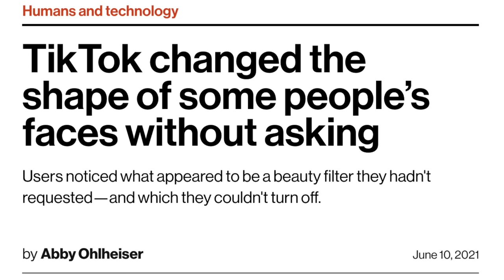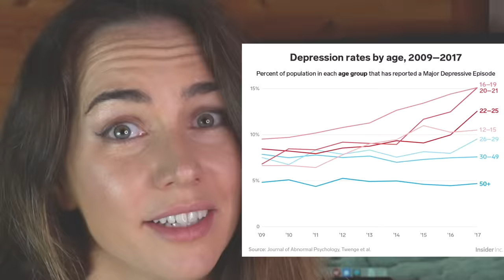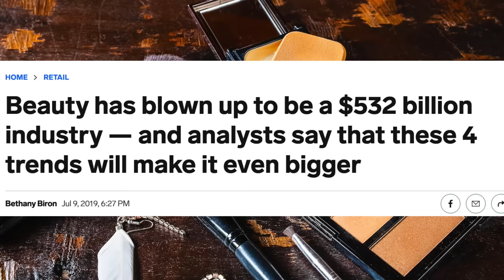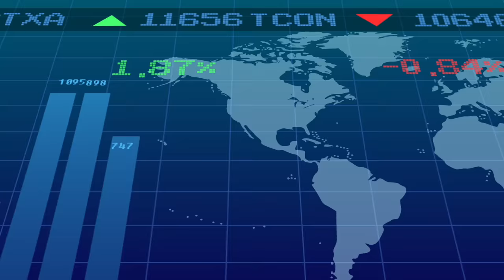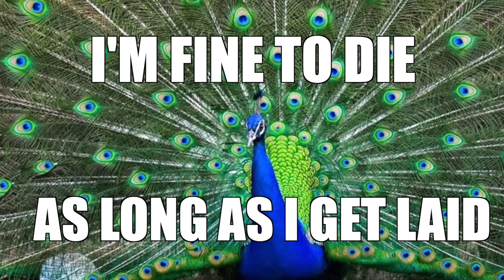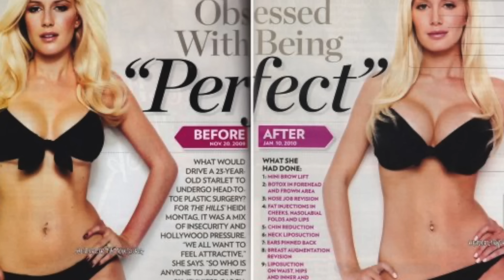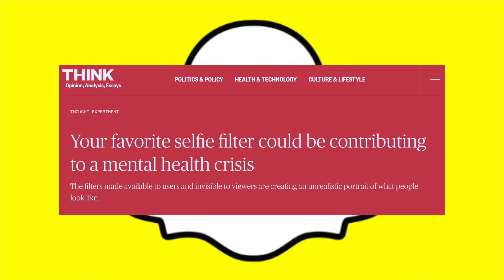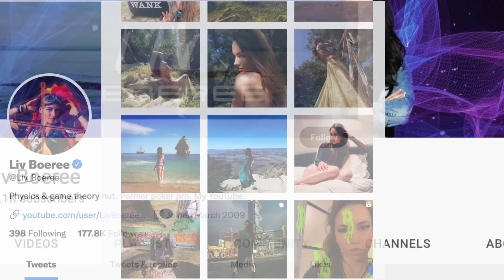Moloch & The Beauty Wars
Are AI face filters a race to the bottom? And what have they got to do with a biblical demon?

Quite a lot actually - in this short film, we explore how weird the world of beauty is getting. Thanks to technology, you can now transform the ugliest photo into a masterpiece in one click. But is this instant gratification of hotness-on-demand GOOD for us?

This video is part one of a series on game theory and civilization. It centres around a character called Moloch: the God of Unhealthy Competition. The bad guy of humanity’s evolutionary story, and the enemy we must overcome.

Written, produced and edited by Liv Boeree

Liv Boeree is a channel exploring the fringes of science, technology and philosophy (or whatever else is on my mind that day).